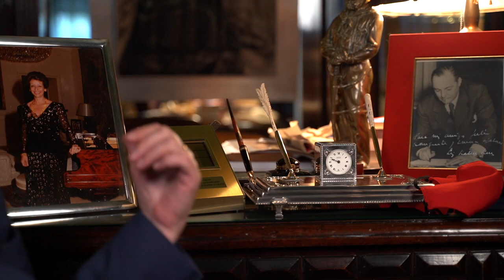Julio Maria Sanguinetti on the global sustainability agenda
South America and North America. Europe and Africa. North and South in general. How can we achieve together a new energy? Sustainable development: is it only for the rich or for all? We raised these issues in an interview with one of the most prominent Latin Americans, new member of the Global Energy Board of Trustees Julio Maria Sanguinetti